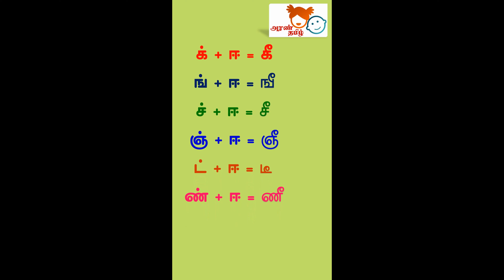Tamil tables ii varisai 4k | Tamil for Everyone learn2read letters vídeo4 Education for Kids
AranTamil : Chapter 10 - Class 69
அரண் தமிழ் : Tamil tables ii varisai 4k | Tamil for Everyone

அரண் தமிழ் : AranTamil தமிழ் | கோடையில் கற்போம் கனிவான தமிழை! | கோடைக்கால இணைய வகுப்புகள்

                      கோடையில் கற்போம்  கனிவான தமிழை!

                       கோடைக்கால  இணைய வகுப்புகள்

என்னிடம் சிறப்பான தனித்திறமை என்று எதுவும் இல்லை
என்னிடம் இருப்பது ஆர்வம் மட்டுமே!

எழுத்துக்களை அறிதல்
சொற்கள் உருவாக்குதல்
வாசிப்பு பயிற்சி
கதை நேரம்
தமிழ் விளையாட்டு
ஓவியம் வரைதல்
காற்றோடு விளையாடு
தலைகீழாகச் சொல்…

Tamil for Kids. Preschool Tamil தமிழ்
Grammar in Tamil | Learning Tamil for kids  |  How to learn Tamil letters for kids